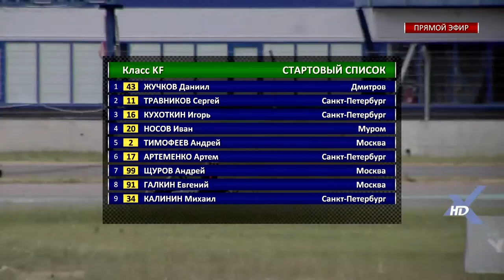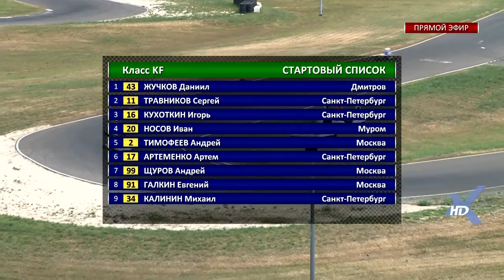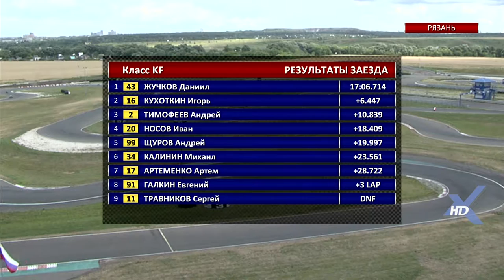ЧЕМПИОНАТ РОССИИ, ПЕРВЕНСТВО РОССИИ по картингу 3,4 этапы. 10 июля 2016 г. г. Рязань КЛАСС KF 1fin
ЧЕМПИОНАТ РОССИИ, ПЕРВЕНСТВО РОССИИ по картингу 3,4 этапы. 10 июля 2016 г. г. Рязань КЛАСС KF